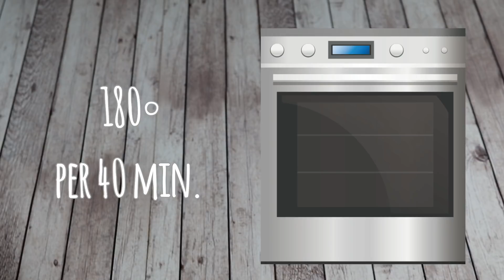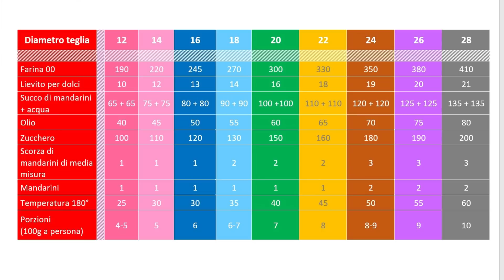Torta al Succo di Mandarini Sofficissima No Burro No Latticini No Uova con Tabella Quantità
💌 SCRIVIMI: info:francescasugarart.it

❤️ I MIEI PRODOTTI PREFERITI:
* STAMPO MARGHERITA
* STAMPO ELEGANZA
* BECCUCCIO A STELLA
* FAI LA TUA FORMA DI TORTA
* TEGLIA COMPONIBILE QUADRATA

📷 ATTREZZATURA VIDEO:
* VIDEO EDITING

🎶 MUSICA
TITOLO: "Summer Feelings"